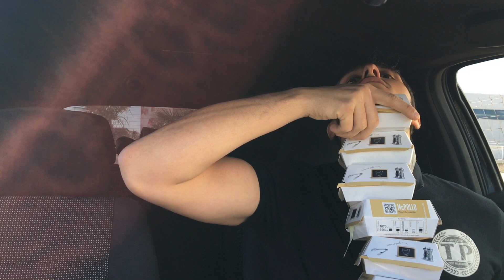JE DEFI THEKAIRI78 - MANGER 10 MC POULET !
Salut aujourd'hui on répond a THEKAIRI78 pour son challenge 8 filet o fish !! OUBLIEZ UN GROS POUCE BLEU ET UN COMMENTAIRE

Pour essayer les complément alimentaire grâce a nous vous avez 15% sur votre première commande et 10% pour la deuxième chez THE PROTEIN WORKS

POUR CELA CLIQUE SUR LE LIEN ET OUBLIE PAS LES CODES REMISE

-15% AVEC LE CODE : PECTORO15
-10% AVEC LE CODE : PECTORO10

Pour nous soutenir sur tipeee pour faire des GROS CHEAT MEAL & pour être dedicasser a la fin de nos vidéo c'est ici :